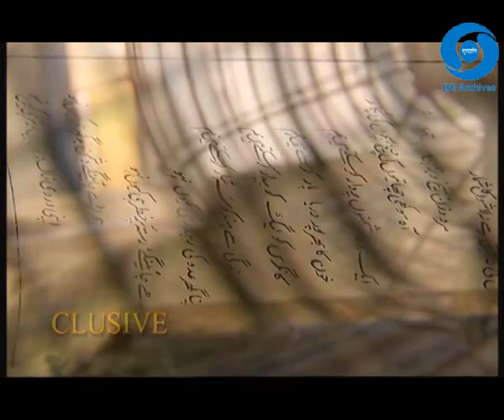Zabaan - e - Ishaq | Kaifi Azmi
Prasar Bharati Central Archives presents a programme on famous poet & lyricist Kaifi Azmi on his birth anniversary.